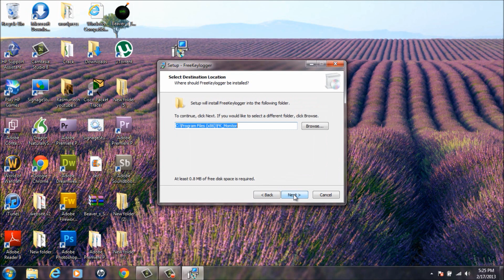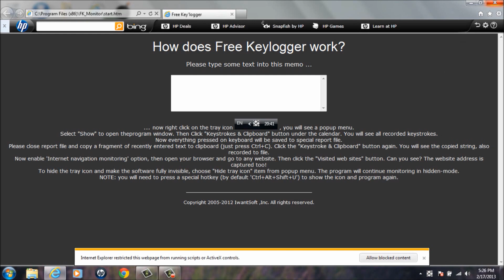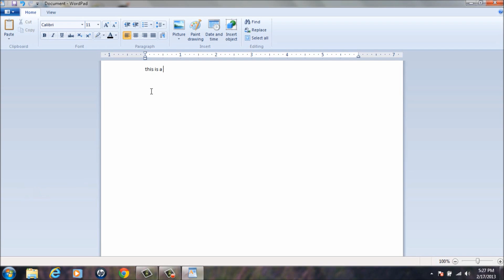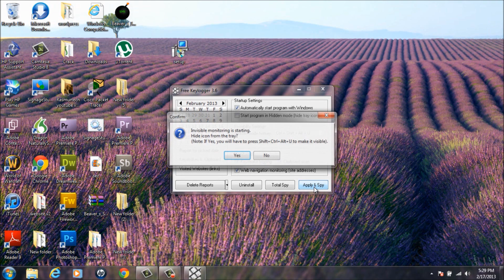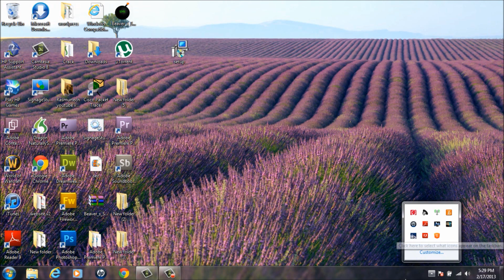How to Secretly Monitor Computer Activity: Using Free Keylogger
Rasim from Rasmurtech.com shows us how to secretly monitor computer activity using Free Keylogger. Free Keylogger is a program that will secretly record all the keystrokes on a computer and saving everything on a text file. This program is perfect for parent that want to make sure their kids are protected from dangerous contacts. This program will let you monitor the kids website activity and will record all their online chatting. This program is also perfect for anyone that want to find out if their boyfriend or girlfriend are cheating on them by recording all the emails and chatting.